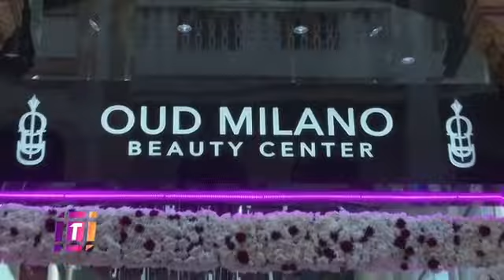ما هي خلطة عطر نجوى كرم ؟